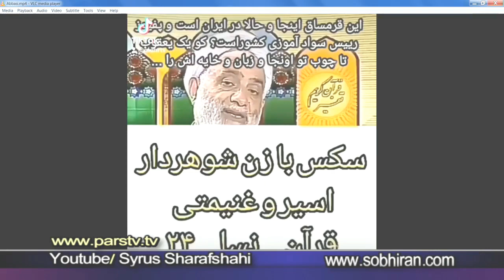بهشت زیر پای این مادران که خون فرزند به مکه و کربلا فروختند نیست